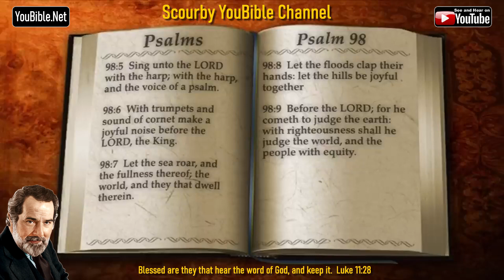19-Book of Psalms | By the Chapter | 98 of 150 Chapters Read by Alexander Scourby | God is Love